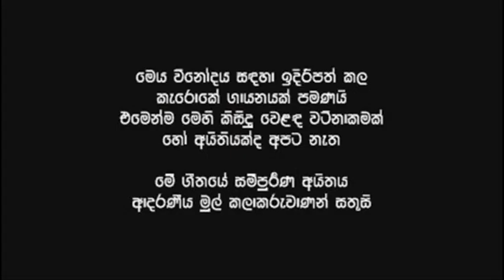MADU MALA A Beautiful Cover Song By Nimal Siriwardene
MADU MALA LESA  -  A Beautiful Cover Song By Nimal Siriwardene

ORIGINAL SONG DATABASE :  -
Name Of Song   -  Madu Mala
Name Of Singer -  Milton Mallawarachchi
Lyrics By            -  Premakeerthi De Alwis

COVER DATA   :  -
Name Of Singer   -  Nimal Siriwardene
New Music Track By -  SHWETHAWANA TUNES
Song Recdg. Mixd     -  The DAG Video Team
Video Created By      -  Hada Bandi Gee Dahana